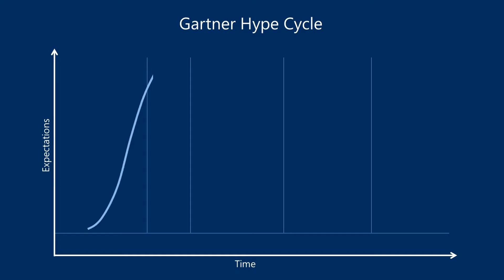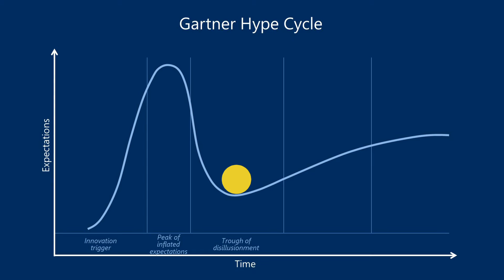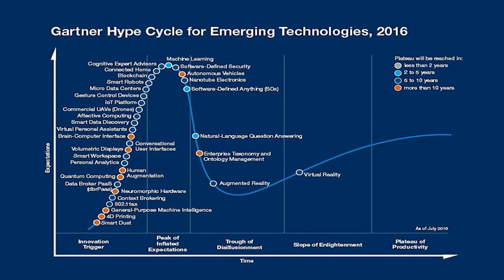Jargon Busters - Gartner Hype Cycle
In this short 3 minute video, Kiran Kapur explains the 'Hype Cycle' as devised by Management Consultancy Firm, Gartner, who looks at how technology evolves over time.